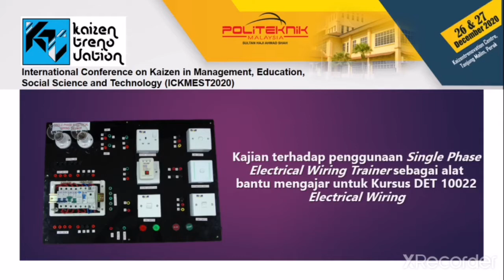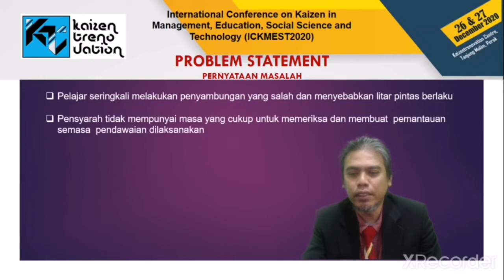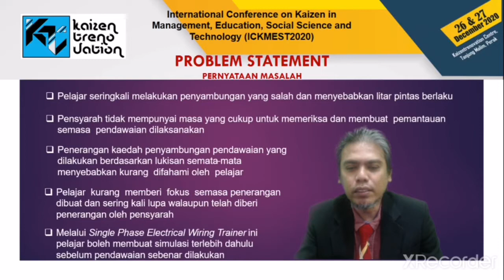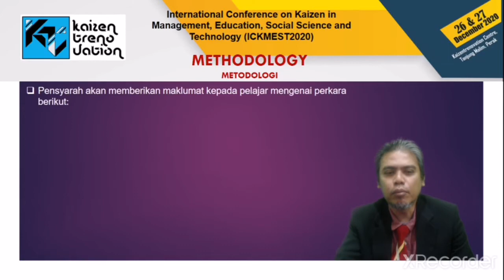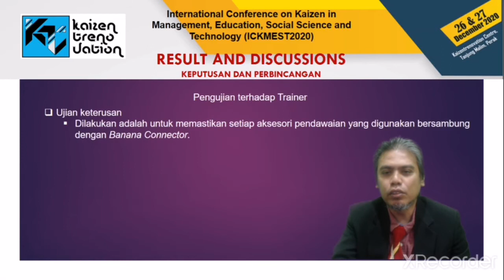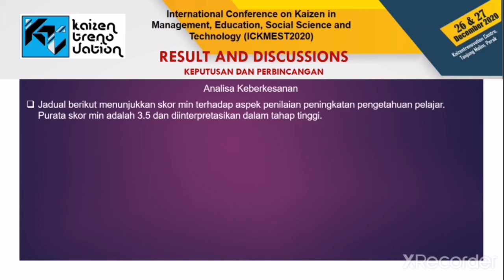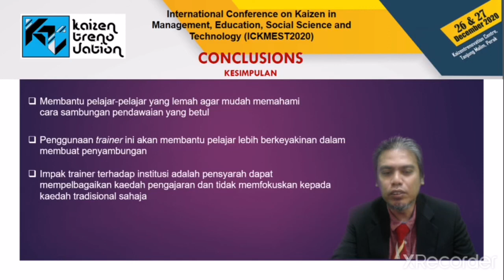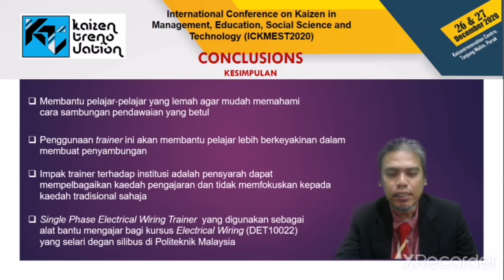ICKMEST2020 Rohaizan Saher